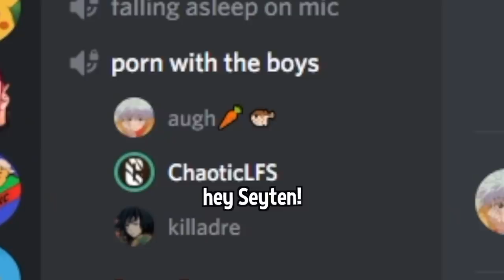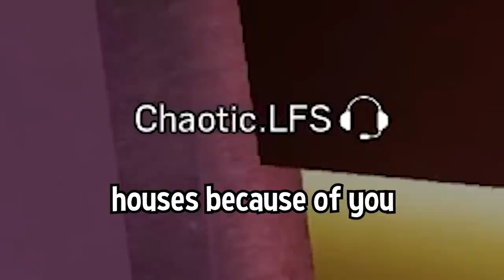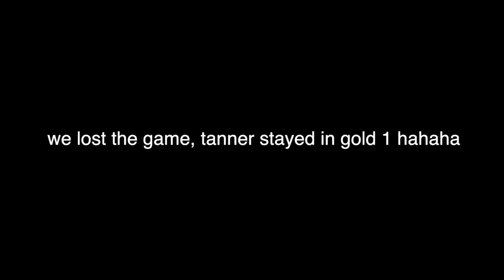girl friend carries me in rainbow six siege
happy birthday seyten, you a bad bish

💎OTHER INFO💎

🔺 Platform(s) : PC
🔻 Gamertag : Chaotic.LFS
🔺 Headset : HD 58x + Blue Yeti Microphone
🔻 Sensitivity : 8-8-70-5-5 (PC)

girlfriend carries me in rainbow six siege

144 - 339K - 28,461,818